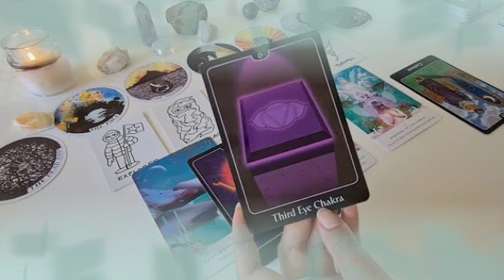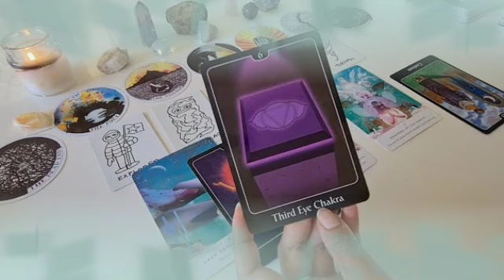برج الثور ♉ أحذره و لا تقع في فخه🙏سر مستخبي عنك😱حبكم رزق كبير يا ثور♥️